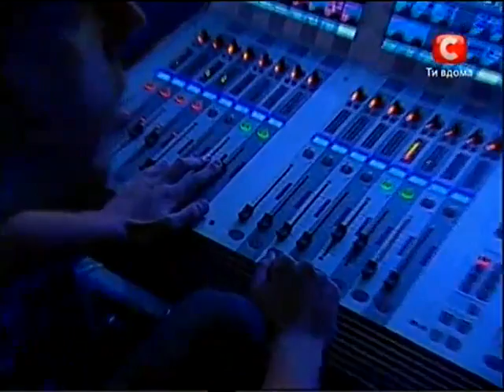Цыган поёт, просто класс!!!